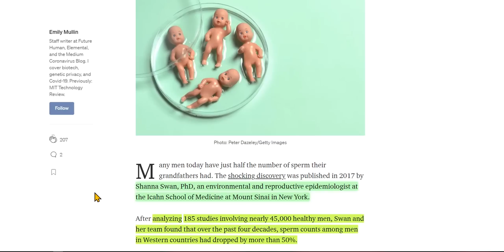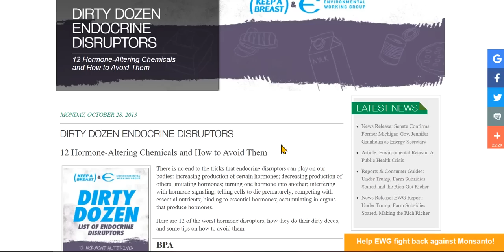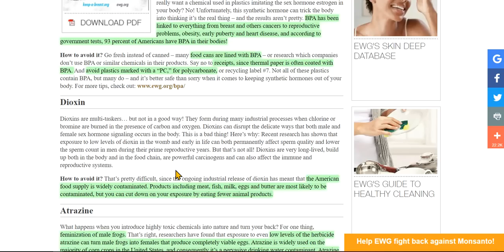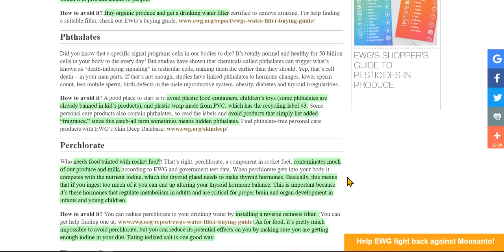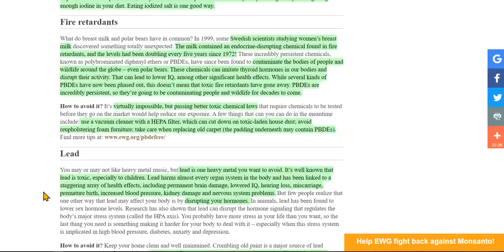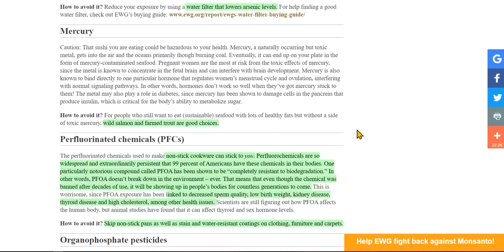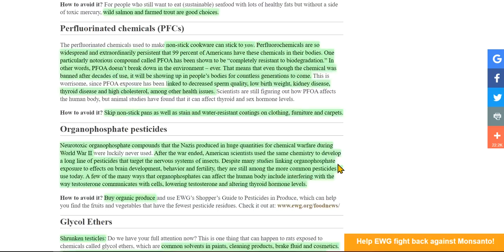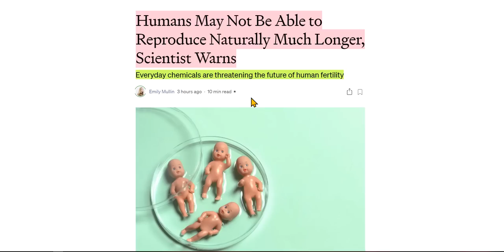Shocker: Humans May Not Be Able To Reproduce Much Longer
If you want children, it seems you may have to stop eating, drinking, and breathing. I can't link to the C =  D = C  anymore. It alerts the algorithmic way of life.